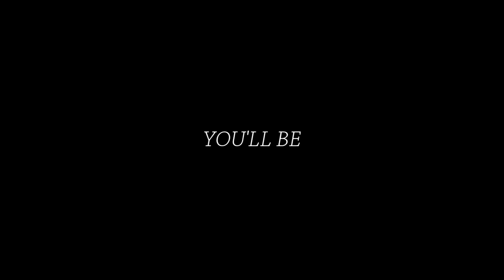banana fish | hold me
cinnamon - lana del rey